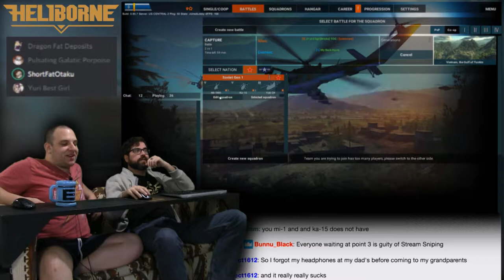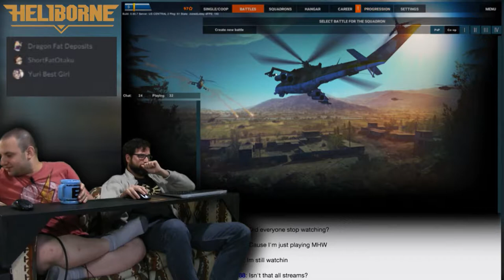Helicopter Full Of Kids! -- Let's Play Heliborne Part 3 -- No Talent Gaming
You can't just hit the brakes on a helicopter!

PLAYING HELIBORNE PLAYING HELISTORM PLAYING HELIFIRE PLAYING HELICUNT PLAYING HELIFLY PLAYING HELIFIGHT PLAYING HELISPLASH PLAYING HELIBONG PLAYING HELISPIN PLAYING HELITRAP PLAYING HELIJOE PLAYING HELIWANT PLAYING HELIZORB PLAYING HELICORE PLAYING HELILIFT PLAYING HELISMASH PLAYING HELIPATHY PLAYING HELIMAN PLAYING HELICAM PLAYING HELICARD PLAYING HELIHELI

BTC:bc1q6udqgvfm9uaj59l24ut7f73wvsfu707kk6pn3m